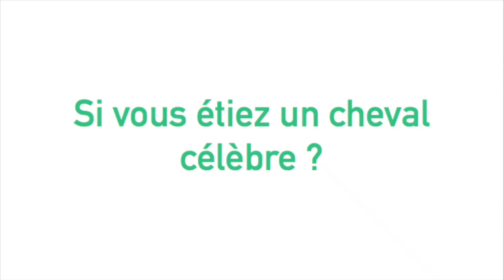Lamotte Beuvron // Rencontre avec SH Horse Riding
Juillet est toujours l'occasion de rencontrer sur le terrain de Lamotte Beuvron les clubs hippiques les plus dynamiques de France.

Vous connaissez déjà ce club ? Votez pour eux aux Horseee Riders Choice, le concours de la meilleure écurie avant le 31 décembre 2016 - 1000 euros à gagner